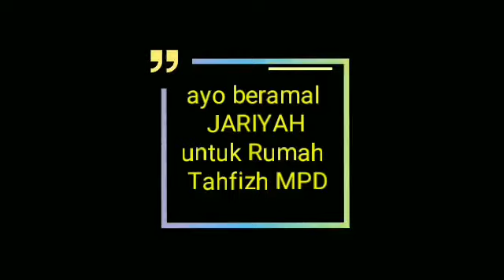Ceramah Singkat: Hukum Mengubah Nama dan Sifat Allah - Ustadz Sulaiman Rasyid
Ceramah Singkat ini menjelaskan bagaimana adab seorang hamba kepada Sang Khaliq. Terkhusus mengenai nama dan sifat Allah Ta'ala.

Ikuti terus video di Channel Masjid Pogung Dalangan - MPD

YUK, DUKUNG DAKWAH MASJID MPD !
Rekening Donasi Masjid Pogung Dalangan – MPD :

A. Donasi Kegiatan Umum
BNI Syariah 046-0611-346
a.n. Heru Triyanto qq Masjid Pogung Dalangan

B. Donasi Buka Puasa
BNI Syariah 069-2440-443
a.n. Ma’ruf Ridho Syahrofi

C. Donasi Sosial MPD Peduli
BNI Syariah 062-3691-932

D. Donasi Inventaris MPD
BNI Syariah 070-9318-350 – BSM 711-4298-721

Konfirmasi Donasi : 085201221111 (Kak Ridho)

SILAHKAN UNTUK DISEBARLUASKAN...